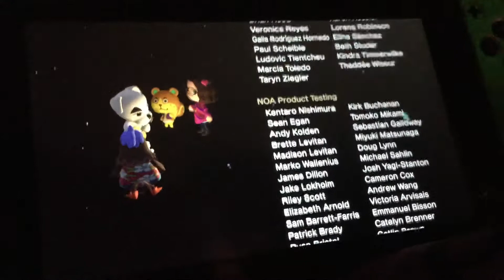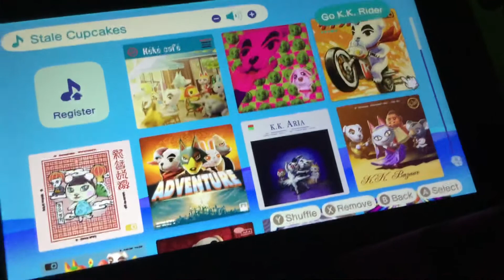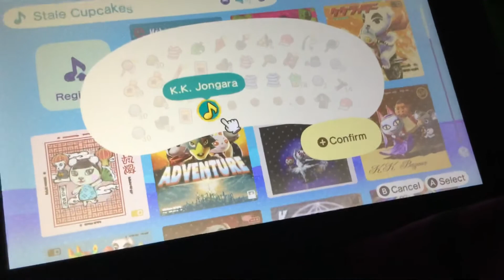WMP: Animal Crossing New Horizons Journal Entry 352 K.K. Jongara (Nintendo Switch)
K.K. Slider is here for his performance tonight.